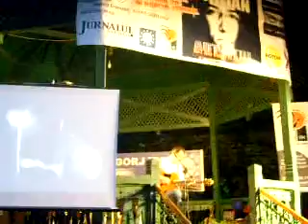Florin Chilian - Zece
Ziua de 24 iunie a anului 2010 a fost binecuvântată cu sublima cântare a lui Florin Chilian la Târgu Jiu.